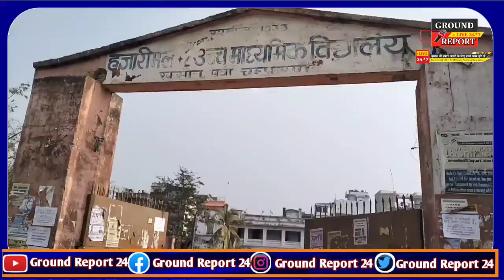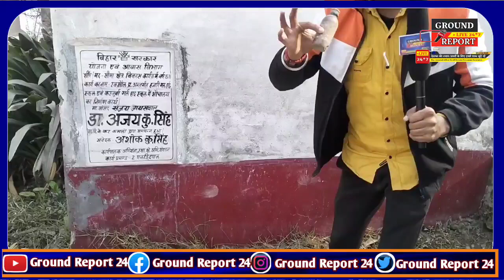शिक्षा का मंदिर बना नसेरियों का अड्डा